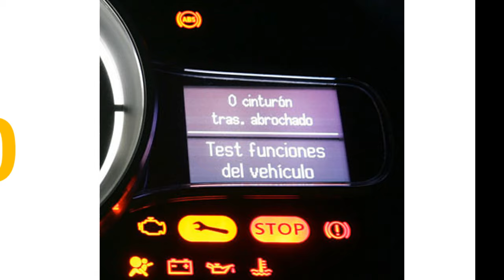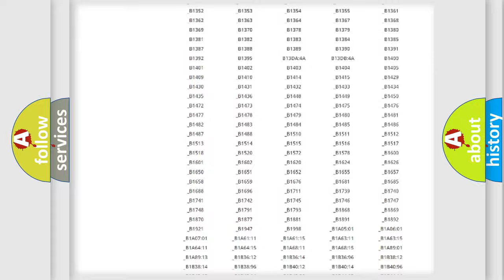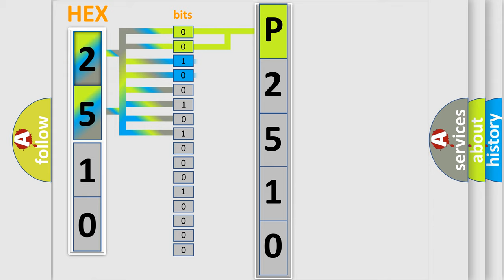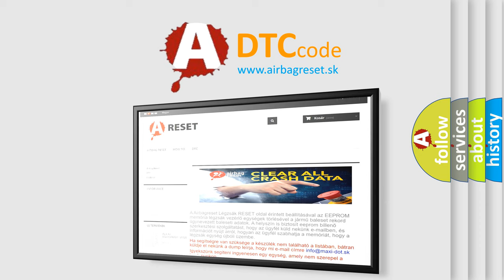DTC Lincoln P2510 Short Explanation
Contents:
0:21 Basic DTC analysis according to OBD2 protocol standard.
1:48 Insight into programming
2:58 A diagnostically understandable description of the Diagnostic Trouble Code
3:05 Basic error definition

Make:
Lincoln
Code:
P2510
Definition:
VSES Combination Sensor Circuits
Description:
Ignition voltage is greater than 9 volts.
Cause:
The EBCM detects the sensor supply voltage is less than 4.75 volts or greater than 5.25 volts.